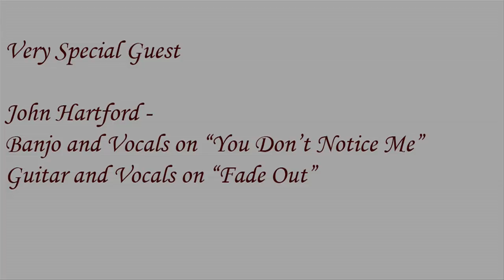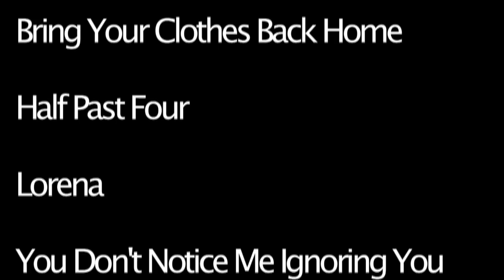The John Hartford Stringband - Memories Of John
3/20/10. After almost a year of planning, recording, and production the new John Hartford Stringband CD, Memories Of John, is now available for pre-sale and will start shipping on or before April 1st. I hope you enjoy this short video of clips from the CD and so nice photos of John, as well as a few from the studio sessions. For further information please visit our Special thanks to the legendary John Hartford, who continues to inspire so many of us.